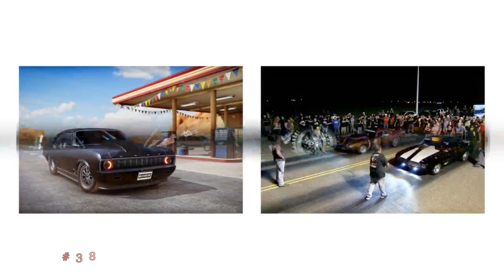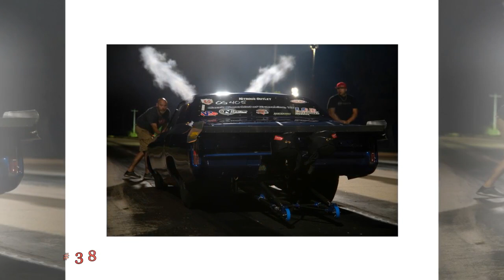The Chief and Shawn #38 - “The Fast and The Furious is our biography”